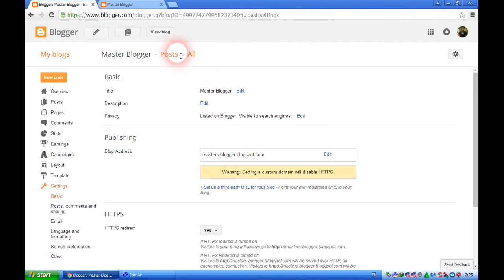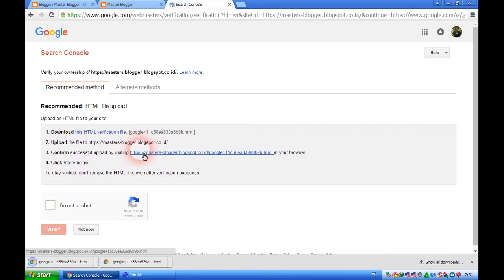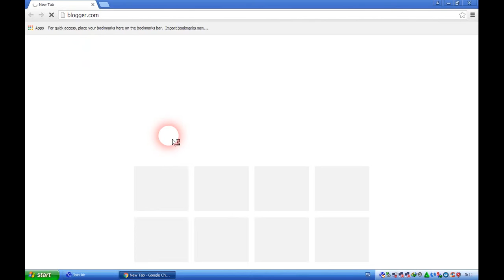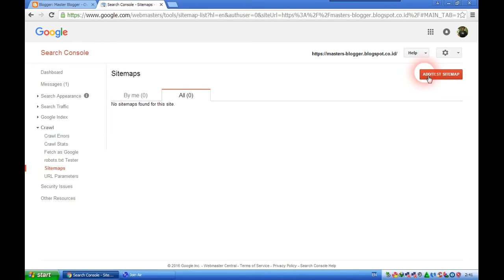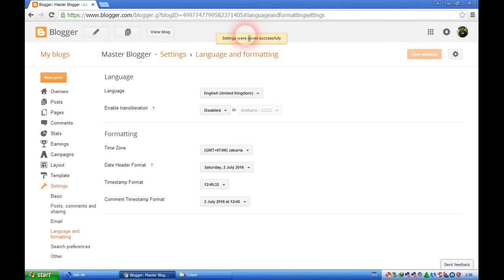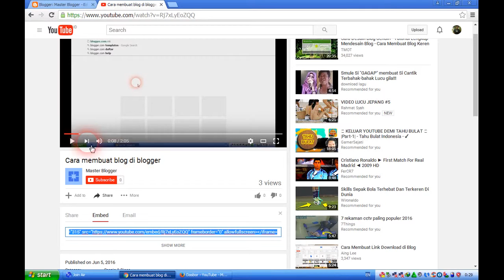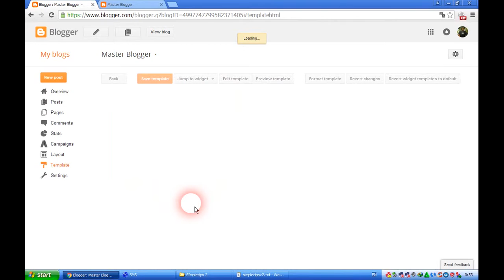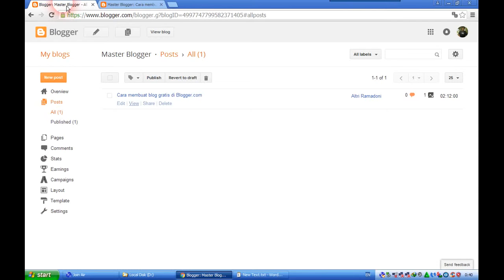Kumpulan tips blogger pemula